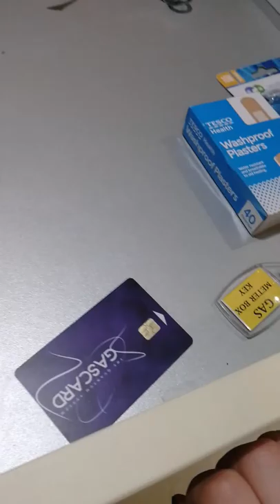8 November 2019